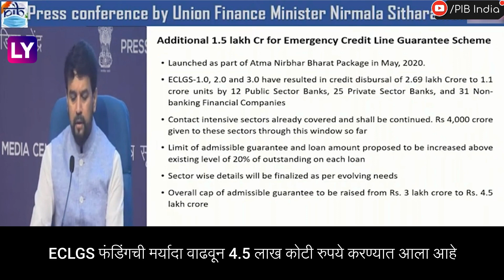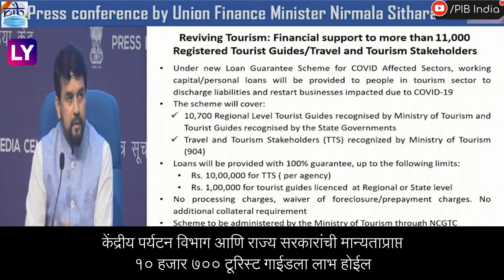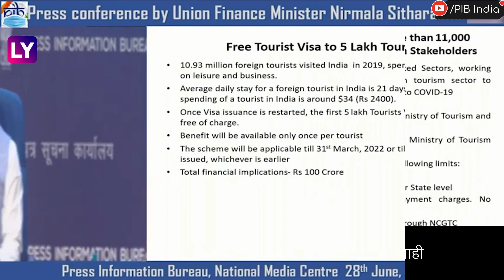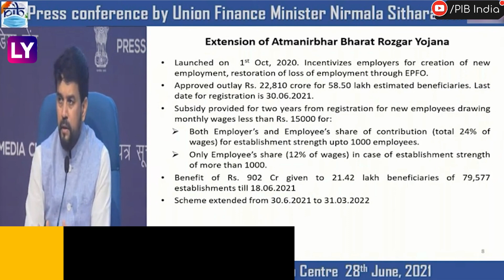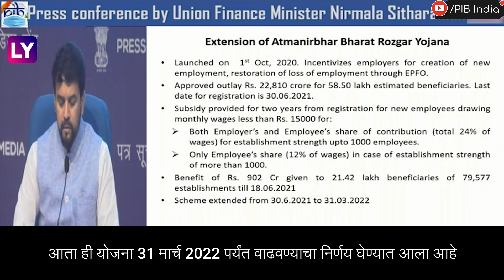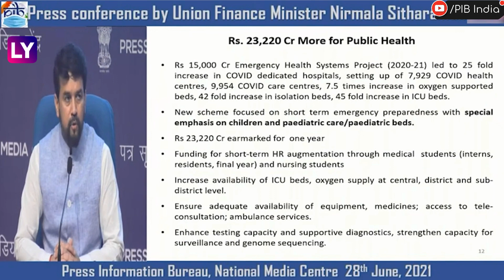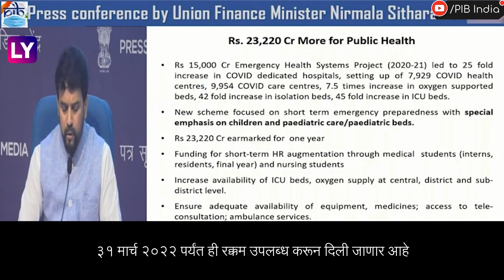Nirmala Sitharaman, अर्थमंत्र्यांकडून कोविडच्या पार्श्वभूमीवर नव्या योजनांची घोषणा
अर्थमंत्री निर्मला सीतारमण यांच्याकडून अनेक वेगवेगळ्या पॅकेजची  घोषणा करण्यात आली आहे. जाणून घेऊयात याबद्दल अधिक सविस्तर.